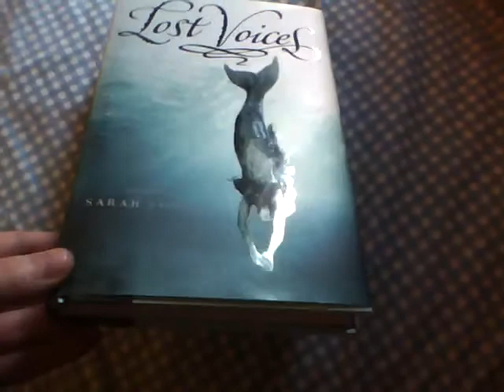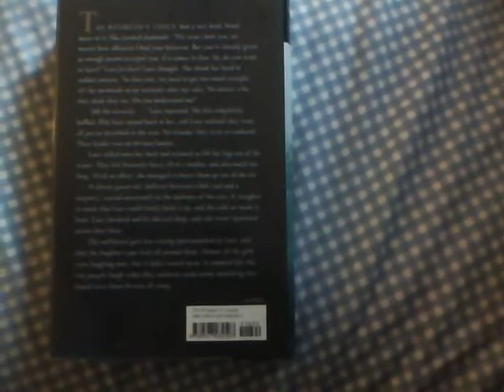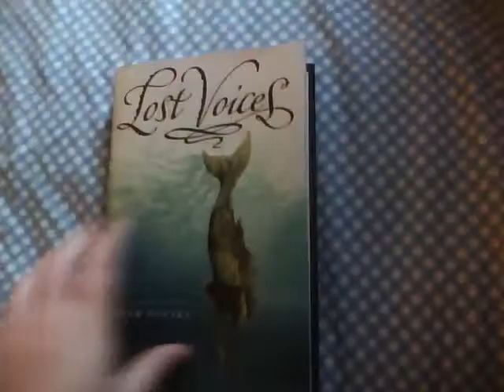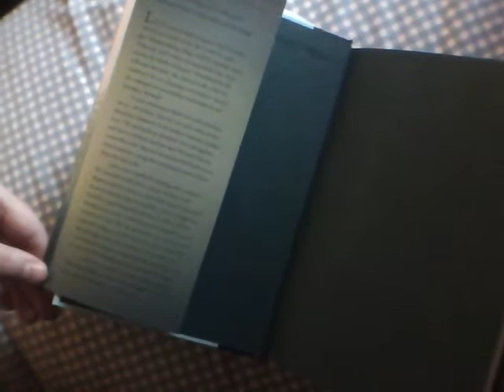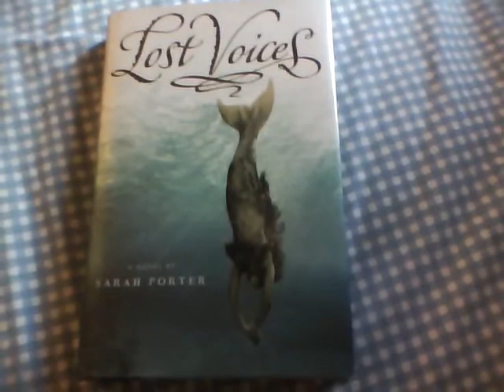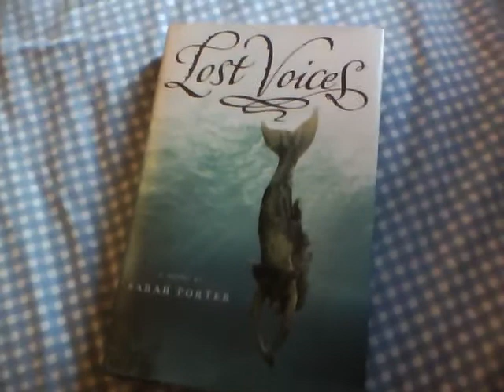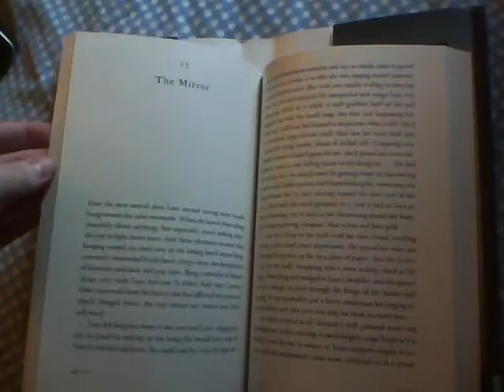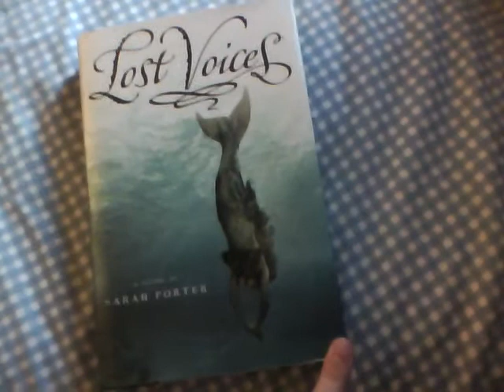Lost Voices by Sarah Porter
4 stars My thoughts on Lost Voices by Sarah Porter